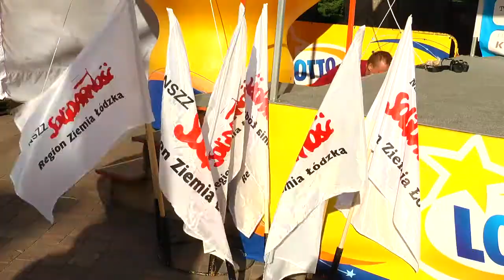Wyścig Solidarności i Olimpijczyków dotarł do Radomia